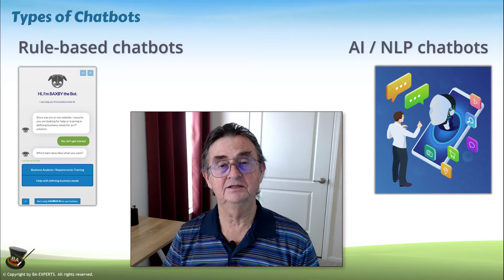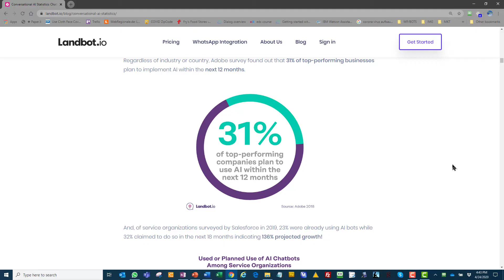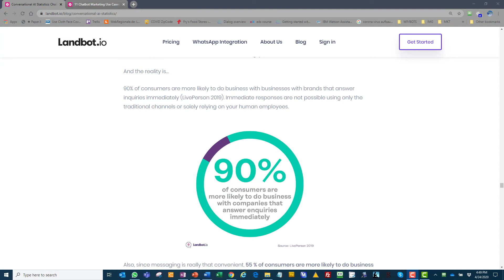Types of Chatbots: Lead Generation Bot, Product Sales Bot, Engagement Bot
Preview Lesson 7 of 70 from our newest Udemy course @BA-EXPERTS. Check course description at Udemy

Rule-based chatbots offer a unique income opportunity for several years to come.

We offer a 30-day, 100% money back guarantee, so nothing stops you from jumping right in and trying the course out.

COURSE OVERVIEW
But that’s not all, you also will have a fully functioning lead-generation chatbot. BAXBY, as we named our bot, qualifies the leads for our training company. Using our chatbot, we have 50% more time available to talk to highly qualified leads because BAXBY handles the other 50% easily.

There is another major reason people prefer chatbots: Finding vs Searching. Many people are tired of wracking their brain for the right keywords so search engines can serve up a limitless number of options. Chatbots, on the other hand, guide visitors to what they want by offering a few well-crafted choices.

Chatbots are trending in every field and changing how we interact with information overload. Best of all, you can take advantage of this emerging trend.

This course gives you the secret to determining when chatbots are the superior option. You will learn how to phrase questions that convert visitors to customers based on how the human brain makes decisions. But that’s just for starters. To make a difference, you need to learn how to present the questions that are the heart of a chatbot.

Learn the differences between Natural Language Processing (NLP) chatbots and Rule-based chatbots. Discover how to choose which is best for your situation.

Following a real-life example, learn how to create an engaging rule-based chatbot using the intuitive drag and drop chatbot development platform from Landbot - no programming required. (However, if you are a programmer you can make your bot sing with Landbot’s advanced functionality and APIs). In case rule-based just isn’t enough, learn how to integrate your Landbot chatbot with an AI-driven bot such as DialogFlow.

You will even learn how to match your business objectives with user goals and desired outcomes.
Every salesperson will tell you that they know what path a successful sales conversation must follow. You chatbot is a sales conversation and needs to follow the same rules. Learn how to design and structure a conversational flow for the best visitor or user experience.

Learn how use the power of neuroscience to shape your chatbot messages and create an exceptional and engaging user experience.

Often, people want to talk to other people directly. Add powerful live chat functionality to your bot for products and services that justify your time investment. Don’t waste your valuable time on the low hanging fruit. That’s what chatbots are for.

Great chatbots EVOLVE! Learn how to analyze past conversations and use the results to improve your bot.

We hope, we can share our enthusiasm and conviction about the power and promising future of rule-based chatbots. We are sure that it will simplify the journey of anyone who is looking for products, knowledge, help, or support.

We are confident that you will enjoy the course and gain a ton of valuable skills. To help and guide you, we are with you all the way. Post any question or comments about the course and we will respond ASAP. You can also message us directly.

and we'll see you in lesson 1!